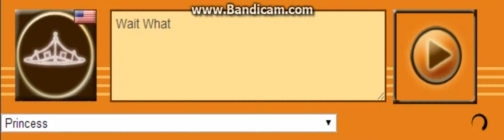Princess Voice 45